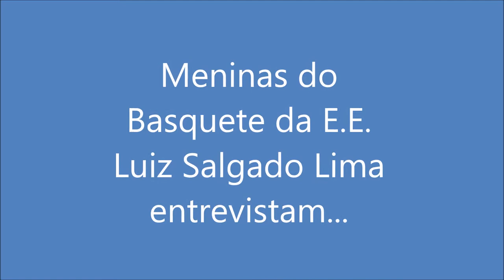MENINAS DO BASQUETE DA E.E. LUIZ SALGADO LIMA ENTREVISTAM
Trabalho de pesquisa realizado na Etapa Estadual do JEMG 2019 em Uberlândia.